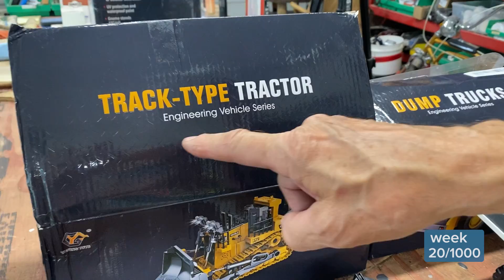Temu - Does It Live Up To The Hype? I place my first order with mixed results & mixed feelings.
If you're asking 'what's Temu?' you're not alone.  Interestingly, the first five people I told about my Temu package asked the exact same thing.